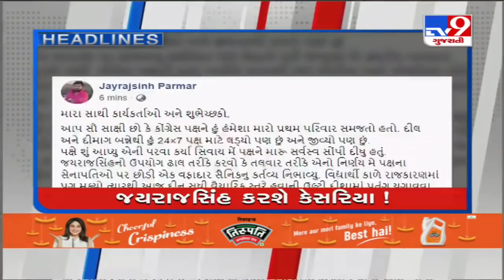TV9 Headlines @ 2 pm: 17-02-2022| TV9News